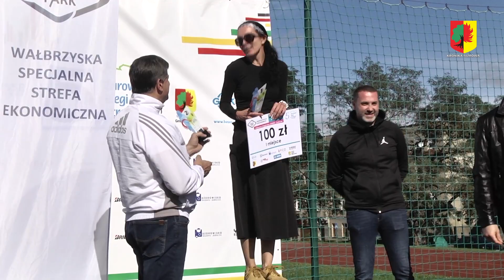5 Żarowskie Biegi Strefowe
Na starcie 5. Żarowskich Biegów Strefowych, które odbyły się w niedzielę, 4 października stanęło ponad 250 uczestników. Do pokonania były dwa dystanse 5 i 10 kilometrów, a ci najbardziej odważniejsi śmiałkowie pobiegli na obydwu dystansach.